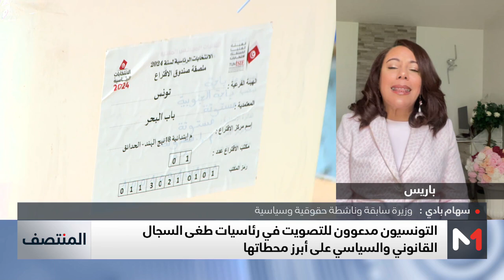كيف ينظر الشارع التونسي للانتخابات الرئاسية؟